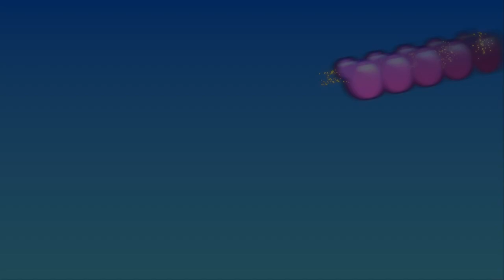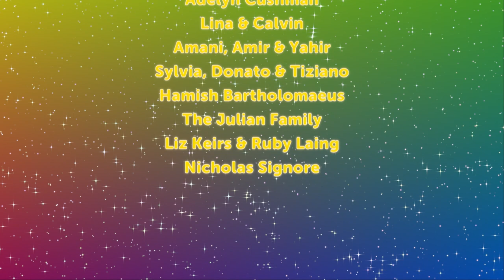Toys, Trucks and Robot Yoga for Kids! 🤖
A selection of awesome kids yoga videos all themed around toys, trucks and robots! We learn to work as a team to listen to our bodies and to learn how to identify materials made from metal! Plus we enjoy a relaxing guided meditation to finish.

Let me know how it goes for you in the comments below. Share the fun with cosmickidsyoga

0:00 Diggory the Dumptruck | A Cosmic Kids Yoga Adventure - We join the toys including our very favourite Diggory the Dumptruck in an adventure all about working as a team. Also lots of D words! See how many words you can spot beginning with the letter D!

17:57 Marv the Metal Detective | A Cosmic Kids Yoga Adventure - We find Marv under the stairs! Marv is a metal detector and on a day out does a sterling job of identifying all sorts of metal objects - including a rather valuable one! Great for kids in early years learning about different materials.

 33:50 Spartz 24 the Robodog | A Cosmic Kids Yoga Adventure - We travel forward in time to the year 2112 to find Spartz 24 the Robodog! We have to help him switch back on again when different parts of his body switch themselves off!

45:44 Flop-o-meter | A Guided Meditation for Kids | Peace Out - Take a turn on the flop-o-meter to help us learn the different stages of relaxation our body.

🌈 Get the Cosmic Kids App!